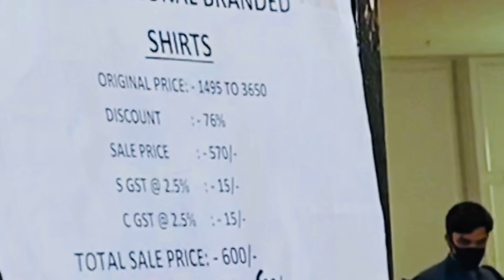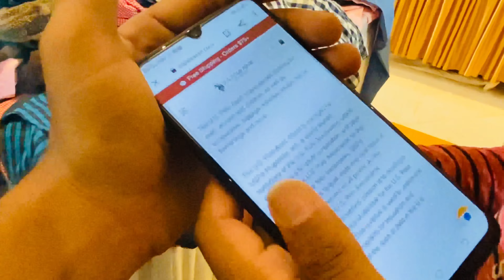✈️ International brand chor bazar 🤑🤑| surat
There is sale of branded cloth in surat

Hello 👋🏻, My self mohd vahid from surat🤟🏻
Here we do explore as well as informative video.. or jaane ke liye insta pe aaye